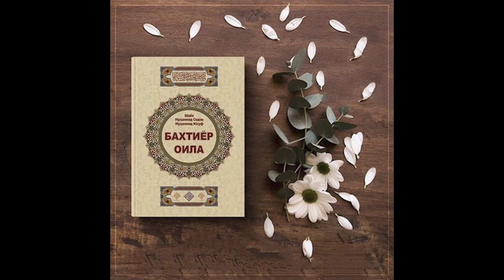81. Sunniy taloq Baxtiyor oila | ZiK Audio Kitob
81. Sunniy taloq Baxtiyor oila Shayx Muhammad Sodiq Muhammad Yusuf | ZiK Audio Kitob

[Video] Assalomualeykum! Aziz do'stlar, yurtdoshlar, qadirdonlar bu video Shayx Muhammad Sodiq Muhammad Yusufning  " Baxtiyor oila " kitobining audio shakli. Agarsizga yoqqan bo'lsa albatta LIKE bosishni unitmang, zero ilim ulashishda sizham sababchi bo'ling. Agar sizda qandaydir fikirlar bo'lsa pastda KAMENTDA qoldirsangiz bo'ladi.

===IJTIMOIY TARMOQLARIMIZ===

💪 ZiK Fitness Uyda Audio kitobni Telegramdagi audiokitoblar_uz kanalidan olinib qayta ishlangan